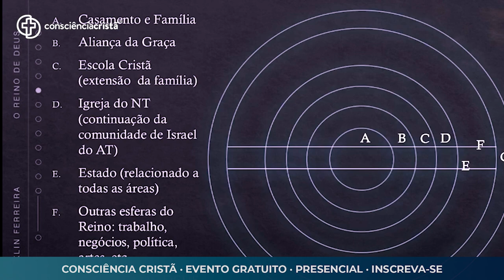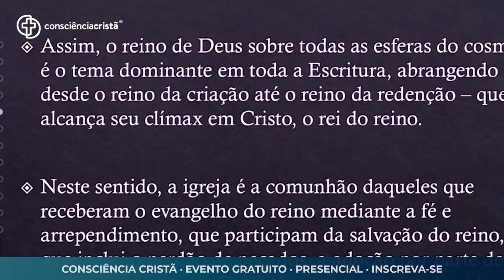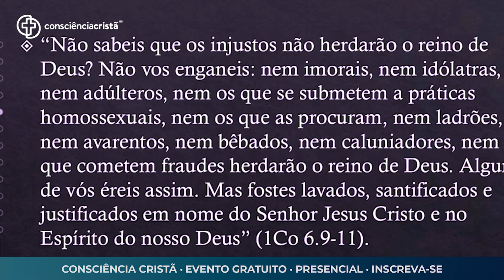O DIVINO REINO DO SENHOR | Seminario: REINO, IGREJA E ISRAEL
Quando falamos sobre compreender o reino de Deus não podemos nos limitar apenas ao que ele representa. Essa compreensão para o cristão se dá quando ele considera o Reino de Deus de modo integral em sua vida, demostrando através de suas atitudes ser uma pessoa que pertence ao Reino de Deus.

Você vai encontrar durante os 6 dias de evento:
--- 15 Plenárias